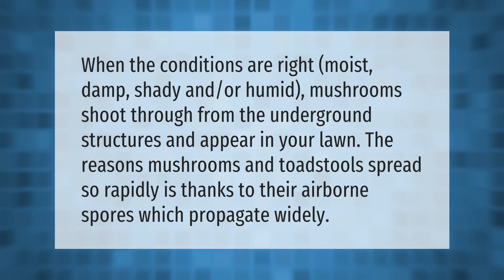How do mushrooms grow randomly in grass?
Why Do Mushrooms Grow In Grass • How do mushrooms grow randomly in grass?

Laura S. Harris (2021, September 2.) How do mushrooms grow randomly in grass?
    AskAbout.video/articles/How-do-mushrooms-grow-randomly-in-grass-261305